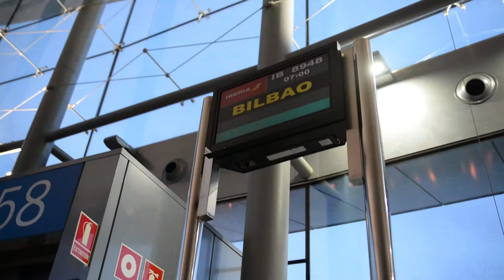Ongi Etorri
Pequeño resumen personal de un rincón del País Vasco.
Nikon D610
Nikon AF-S 50mm F1.8 G
Tamron SP AF 28-75mm f/2.8 XR Di - Nikon